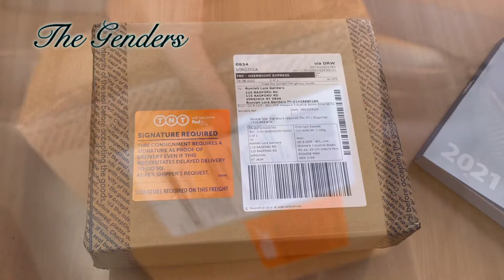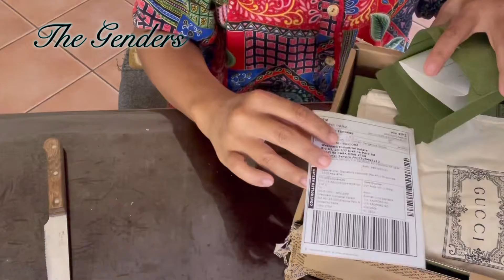Beli sabuk Gus samsudin ? Atau beli sabuk lain ….